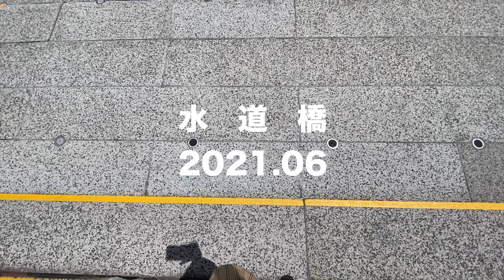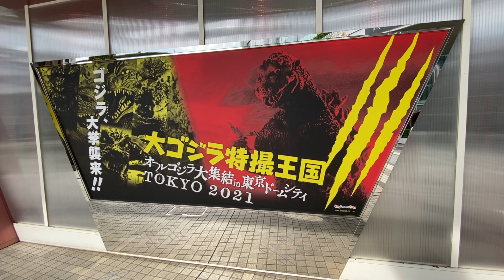大ゴジラ特撮王国 オールゴジラ大集結 in 東京ドームシティに行ってきた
東京ドームシティで開催中の「大ゴジラ特撮王国 オールゴジラ大集結」へ足を運びました。昨今は大人も楽しめるゴジラ展が主流のようですが、以前は本物の撮影プロップと並んでロボット制御の偽物ハリボテ怪獣たちがバッタンバッタン無意味に動くような味わい深いゴジラ展もありましたよね。あれはあれでいま改めて見に行きたいなぁ。

【BGM】
パーセル：エア ト長調 Z 641
Henry Purcell：Air for Harpsichord in G major, Z 641